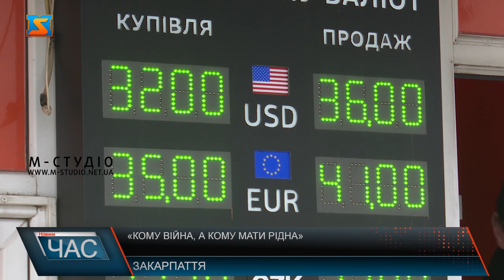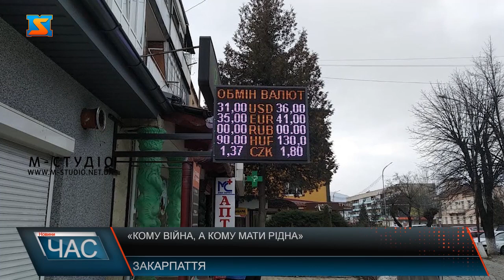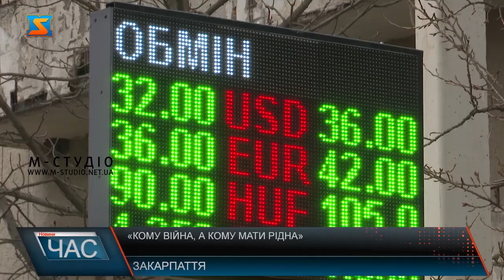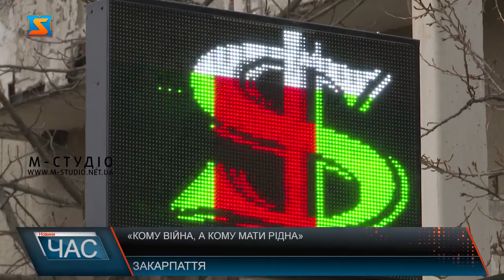«Кому війна, а кому мати рідна». Ситуація з валютою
Валютні коливання торкнулися нашого краю. Так, долар купити в ужгородських валютках можна за 32 гривні, а продати за 36. Курс Євро – купівля 36 гривень, продаж 41.  Те, що валютні курси  зросли не дивує людей, а от різниця у розмірі купівлі –продажу доларів та євро – незрозуміла. Кажуть: «Кому війна, а кому мати рідна», те що відбувається називають справжнім грабежем та наживанням.  Також наші знімальні групи навідалися і до інших міст Закарпаття, аби побачити, які ж цифри на табло у обмінниках в усіх населених пунктах нашого краю, від Ужгорода до Рахова.До прикладу у Сваляві купівля долару за 31 грн, продаж: 36грн. Євро: 35 грн. купівля 41 грн. продаж. У Виноградові актуальний курс валют відверто критикують. Містяни скаржаться, що більшість банківських установ та обмінників тимчасово не здійснюють операцій з купівлі/продажу валюти, а ті, що все таки працюють, занадто завищують ставки. Спостерігають різке подорожчання іноземної валюти і в Берегові. В людей різні теорії чим це спричинено. Особливо обурює містян суттєва різниця при купівлі і продажі іноземних банкнот. Адже на кожному купленому доларі людина втрачає близько 6 гривень. Різниця завжди була, це закономірно, але була вона в кілька десятків копійок, і пояснюється багатьма факторами, проте останнім часом ця позначка значно підскочила.  Аналогічна ситуація і у Мукачеві купівля долару 31 грн, продаж 35, євро купівля 35 грн, продаж на 7 грн більше. За словами економістів це пряме зловживання і наживання на біді людей. Різниця між купівлею-продажем у кілька гривень є справжнім здирництвом. На думку Володимира Проскури, державні фінансові органи разом із правоохоронцями мали б реагувати на подібні вчинки.  У зв’язку із ситуацією, яка склалася ввели і певні обмеження щодо купівлі-продажу.